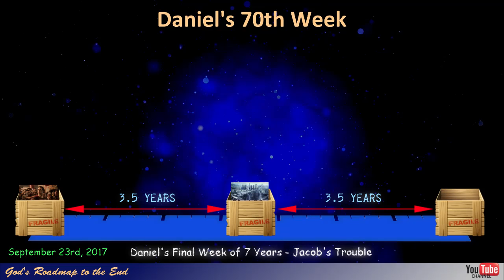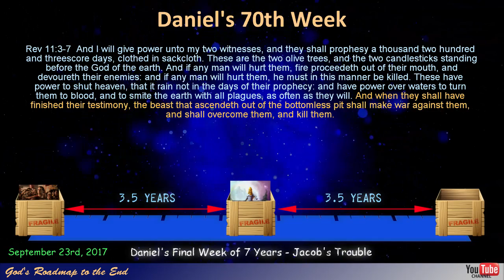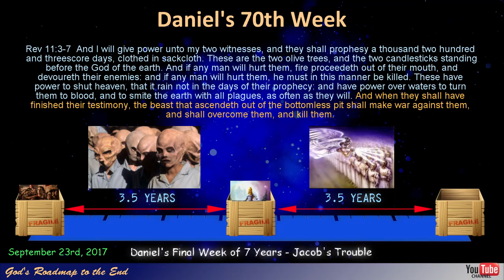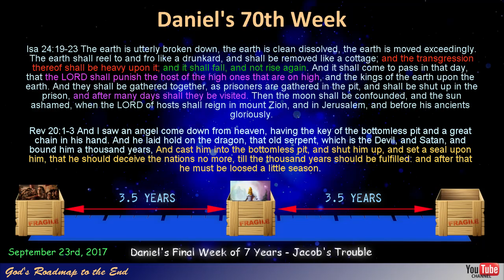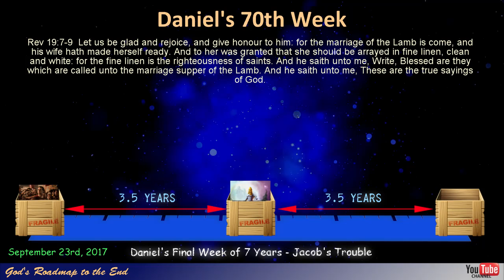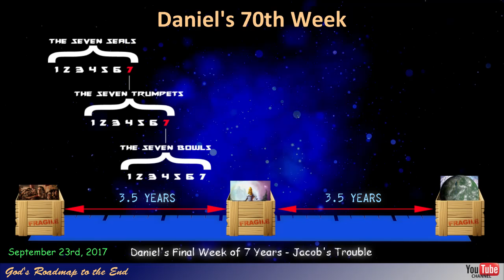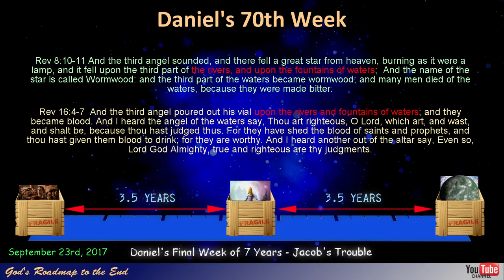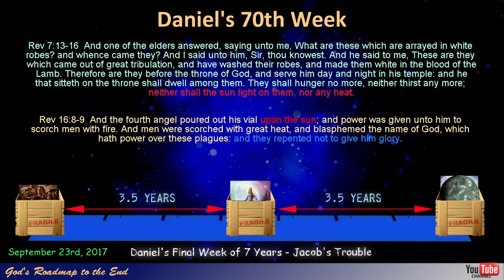September 23, 2017 - Part 8: Jacob's Trouble - The Final Seven Years: Episode 3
In this video we continue our study of Daniel's 70th week - the time period following the fulfillment of the sign of Revelation 12 on September 23rd, 2017. We look at 6th seal and how this is linked to the trumpet and bowl judgments. I believe God has revealed to us, what He will be doing in the months to come so that those who wait for his return, can look forward to our imminent meeting with our Lord in the clouds.These events that were hidden by God in his Word, and what is being revealed to us, gives us understanding into how the events that are described in Revelation, will be brought about.

Your donation will assist in getting this information out to more people and funding advertisements to reach more and we thank you for your consideration in letting the world know that our Savior is coming back for us.

As Stellarium uses a year 0, it can be a bit confusing when looking for this in Stellarium. The dates to use in Stellarium then should make use of the year -3914 to account for the additional year.